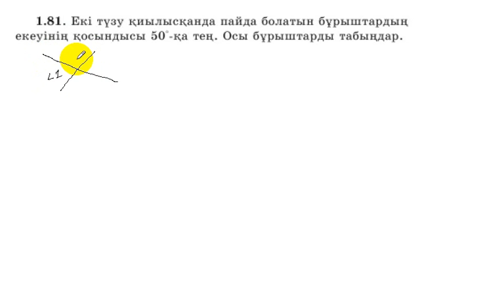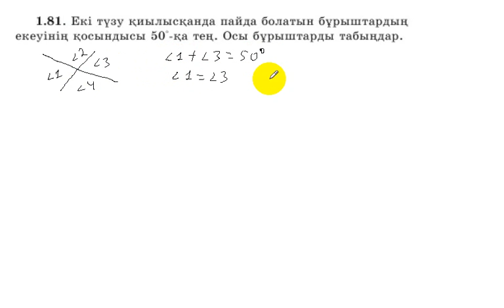7 сынып. Геометрия. 1.81 есеп. Сыбайлас, вертикаль бұрыштарды табу.